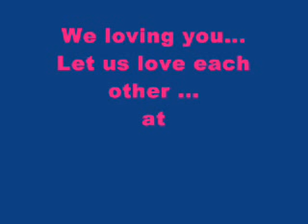Physical Exercise is simple but can bring a healthy life to you ...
Do the simple exercise every morning can lead a healthy life to you. FLOOR DEPOT is based on S.H.E (Save, Healthy & Eco- Friendly) flooring concept to you. Now healthy is a hot topic for everyone. Everybody know the important of healthy thus FLOOR DEPOT bring you a healthy flooring solution. Within the affordable price to purchase a healthy flooring solution from FLOOR DEPOT definitely is your first choice !!